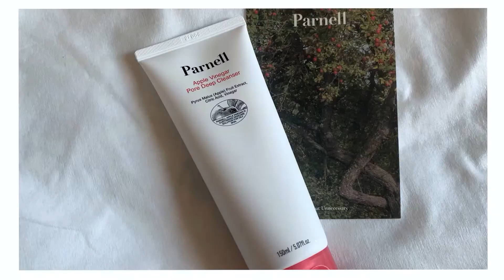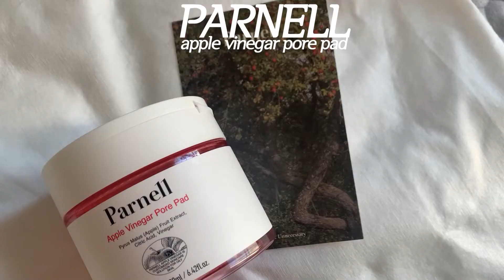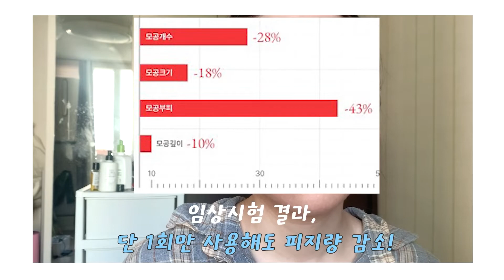모공 쫀쫀‼️ 피지 제로🙆🏻‍♀️ OO식초에 답이 있다 | 파넬 | 여름밤☁️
🌫 PRODUCTS INFO

안녕하세요 여름밤입니당 🌌

오늘은 제가 요즘 하고 있는
따끈따끈한 모공 관리 루틴을 가지고 왔어요!🫶

물론 광고가 맞지만,

저는 클렌저와 스킨케어 제품 써보면서
모공 관리 및 피지 관리가 되고 있다고
피부로 느껴진 제품은 없었어요🥹

(그래서 가성비 템만 주구장창 써 온 거
제 영상 꾸준히 보신 분들은 아실 거예요...)

하지만 이 제품은 모공과 피지관리 고민이신 분들은
써보면 정말 만족하실거예요
꾸준히 쓰면 피지량 자체가 줄어드니까 유분이 덜 나오고

그러다 보니 모공이 넓어질 새가 없고,
트러블 관리는 물론이고
있던 모공도 쫀쫀해지더라구요

제 진심이 와닿길 바라며!🤓
추워진 요즘 건강관리 잘 하시길 바래용 🧤🤍

0:00~0:50 인트로
0:50~2:54 넓어지는 이유와 해결책
2:55~4:42 피지량이 줄어드는 클렌저
4:43~7:27 수분 가득! 모공 개선 패드